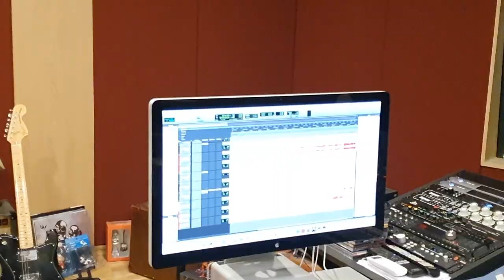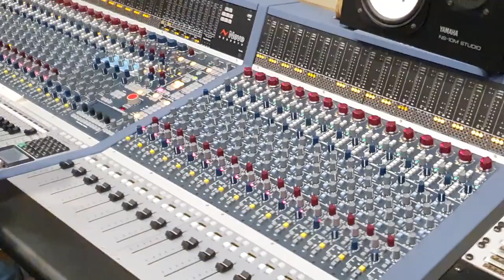[브이로그] '견뎌야 하는 우리에게' 라이브 클립 촬영기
출연해준 @재환JaeHwan , 영상 선물해준 @싸요파크 XAYO PARK 님께 감사드립니다.